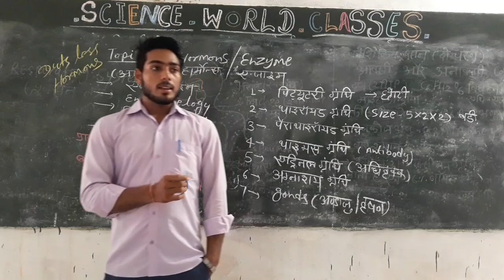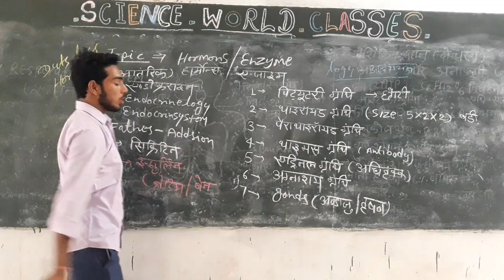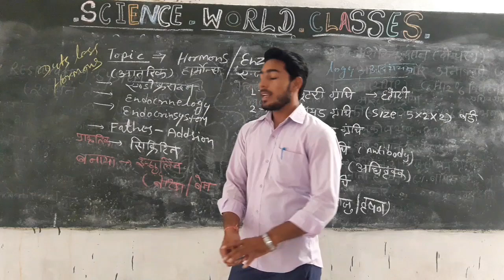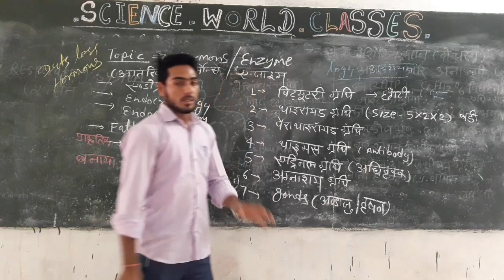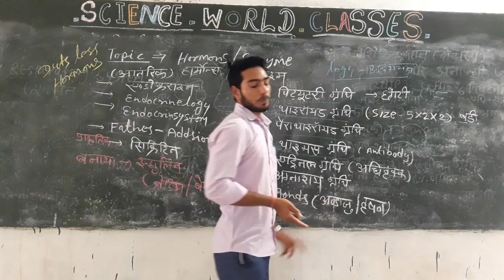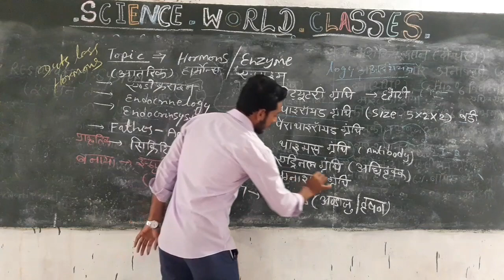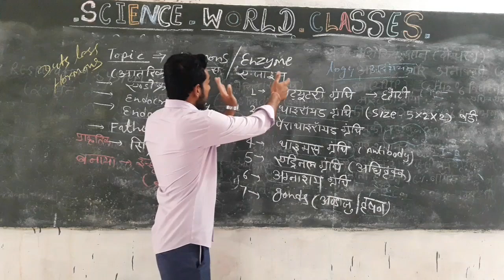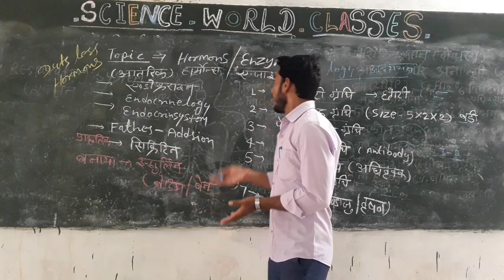Hormone in most topic in railway group-d by mahender sir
SW CLASSES  education videos
For railway science and current affairs